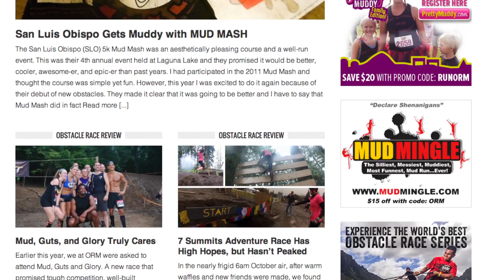Xtreme Ranger 2013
Xtreme Ranger Obstacle Course is a 5k obstacle course located in the north Georgia mountains of Dahlonega, GA.  Unlike Warrior Dash, Spartan Race or the other popular OCR's, Xtreme Ranger is of a newer breed of 'stationary' Obstacle courses. They own the land, and produce several events per year.